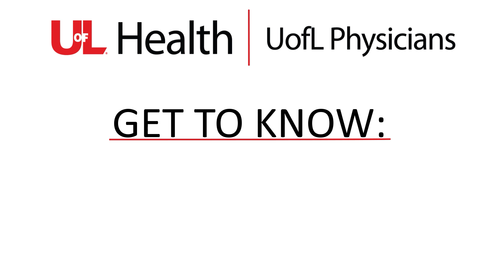Get to know Dr. Jacob Schultz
Get to know physical medicine and rehabilitation physician Dr. Jacob Schultz.